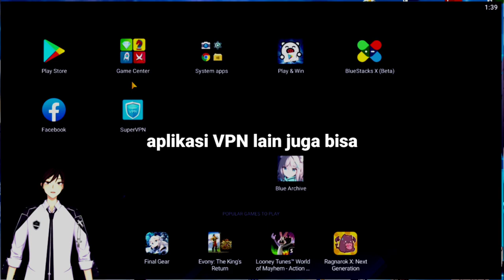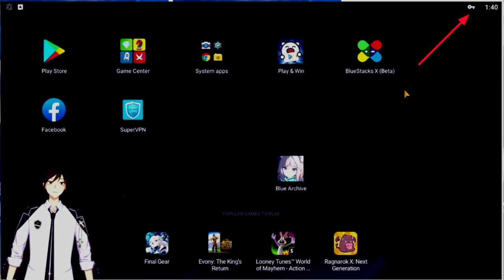Blue Archive Global - Cara mengatasi Error [Server failed to process request] di Emulator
Selamat datang di channel Yuki
Kali ini yuki bakalan share cara memperbaiki error yang ada digame BlueArchive
ayo kita lihat sama sama

Terimakasih karena udah mampir dan nonton video ini 🙏

BlueArchive
BlueArchive Global